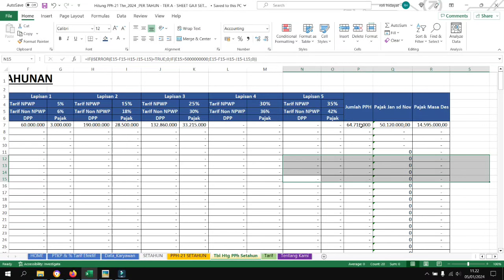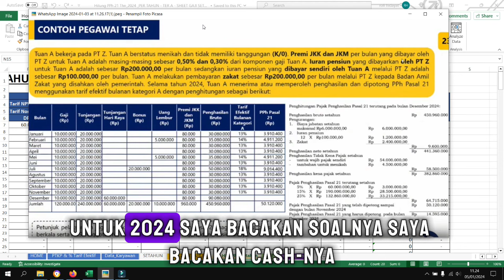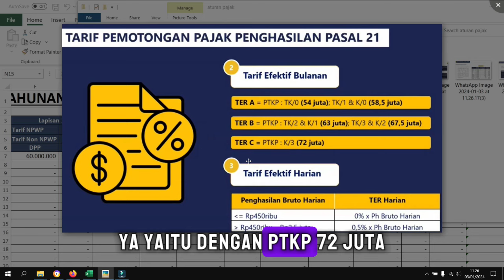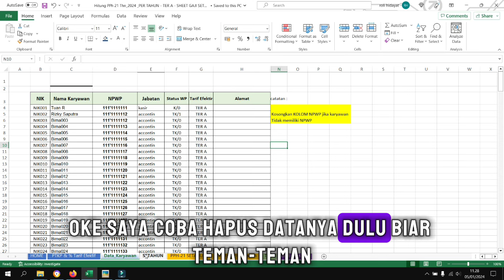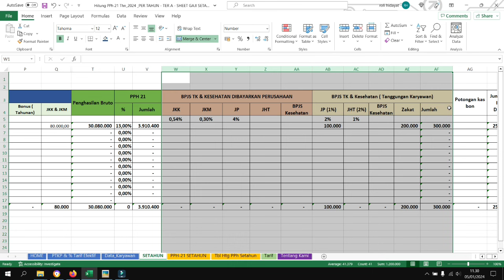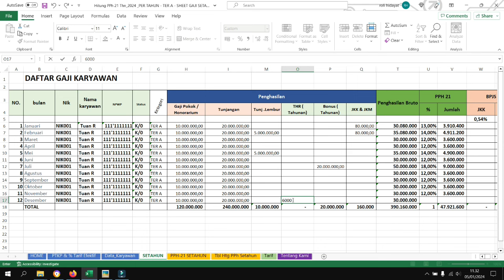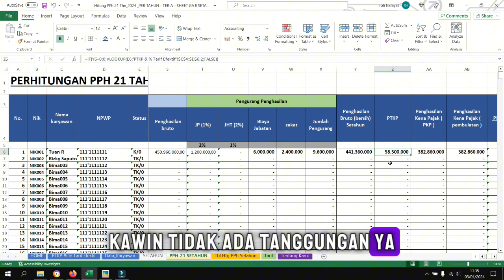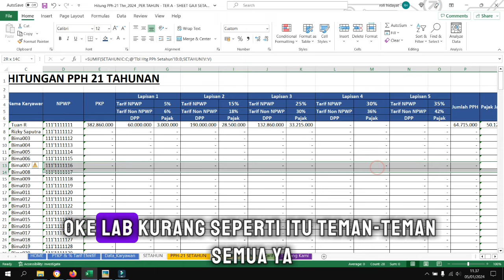TUTORIAL MEMBUAT LAPORAN PERHITUNGAN PPH 21 TERBARU 2024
Hubungi kami di WA  ke : 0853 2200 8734

Kami Juga Menerima Jasa :
- Membuat / mengawasi Laporan keuangan Baik Online atau Offline
- Konsultasi & Pelaporan Pajak
- Tersedia Program Akutansi Utk perusahaan Dagang, jasa, Kontraktor, Industri , Rumah Sakit ( Online & Offline )